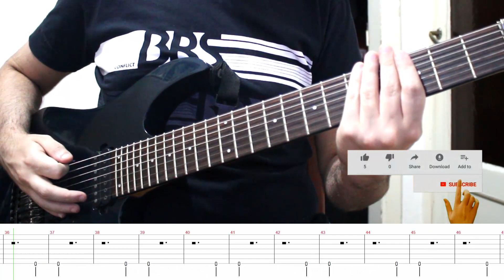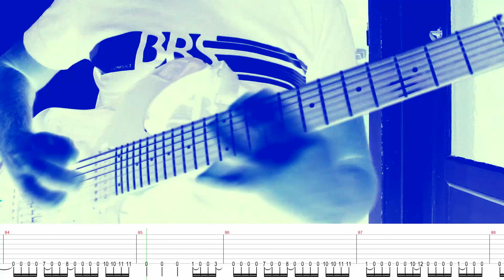Muse - Won't Stand Down (Guitar Cover + TABS) | [NEW SONG 2022]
► Afinación / Tuning: Standard B (B E A D G B E)